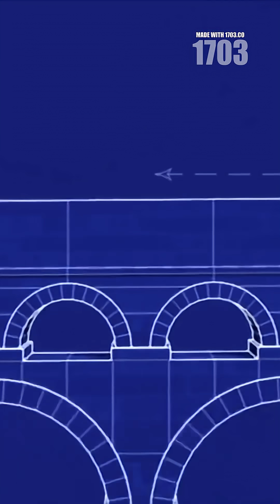Roman Bridges: Engineering Marvels That Conquered Empires!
🌉 Rome's bridges weren't just structures; they were game-changers! Discover how Caesar's rapid Rhine crossing and Trajan's colossal Danube bridge struck fear into enemies and redefined warfare. These engineering marvels turned rivers from barriers into highways for conquest, showcasing Rome's unstoppable power. Dive into the genius of Roman engineering and see how they built an empire with precision and innovation. 🏛️⚔️